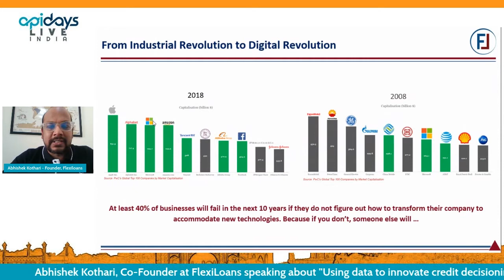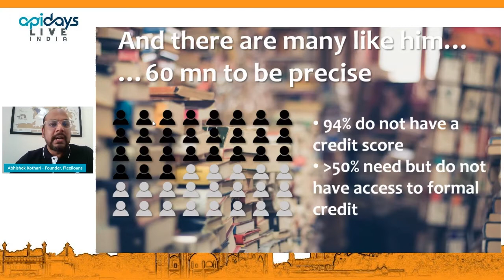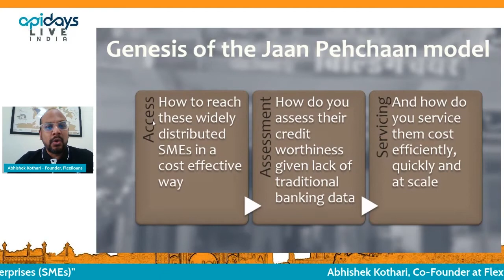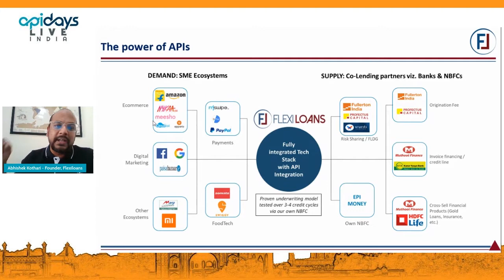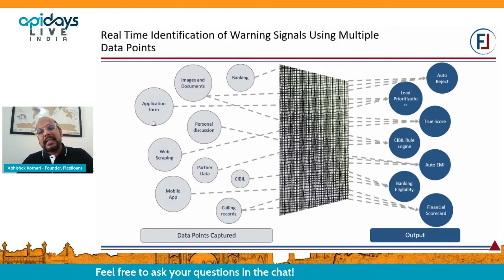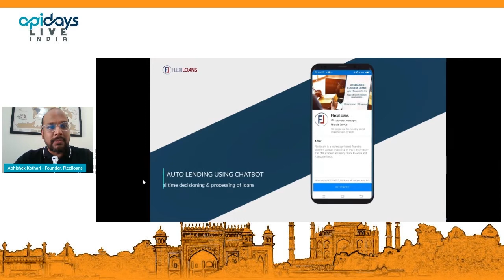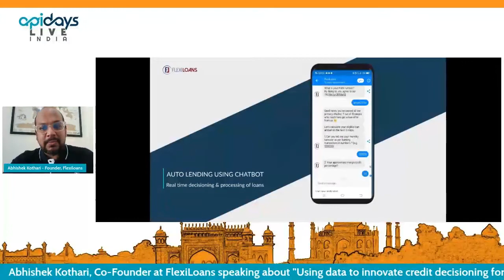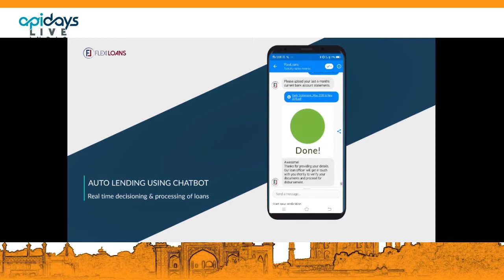Apidays LIVE India 2021 - Using data to innovate credit decisioning for Small-to-Medium Enterprises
Using data to innovate credit decisioning for Small-to-Medium Enterprises (SMEs)
Abhishek Kothari, Co-founder of FlexiLoans